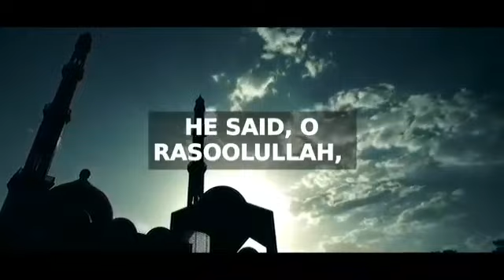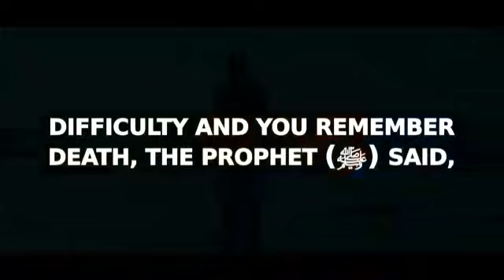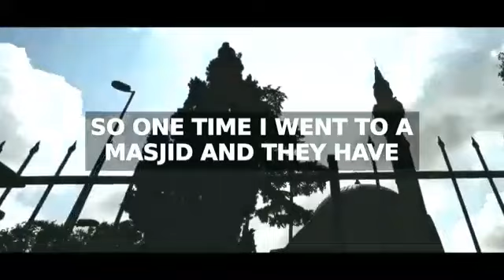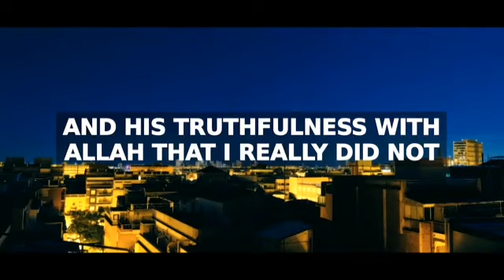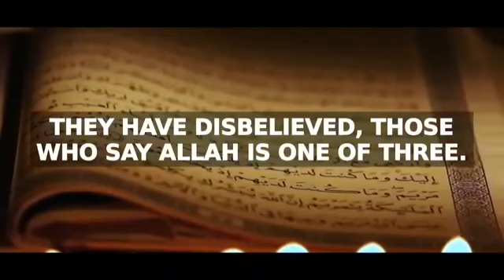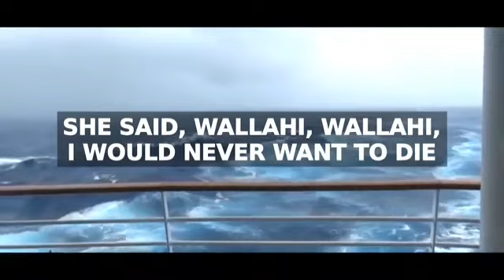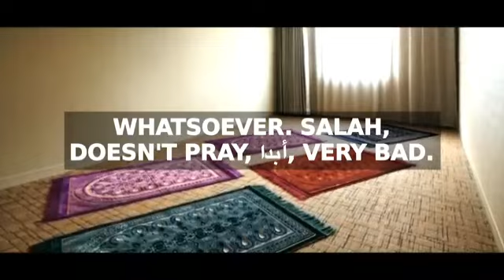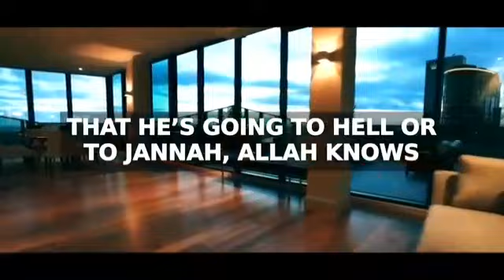He Died Listening To Music | What If Death Come To You Now.[ Emotional Story ]..